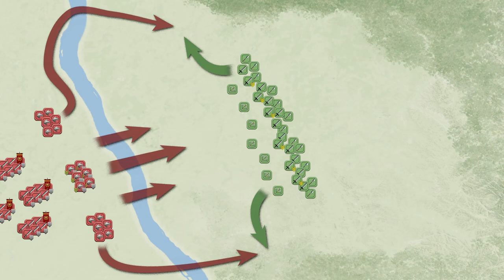Avenging Varus - Battle of Idistaviso (16 AD) DOCUMENTARY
Germanicus and Arminius are on a collision course for the largest clash of the Germanic Wars, the Battle of Idistaviso in 16 AD.

This history documentary is a continuation of our Avenging Varus series.

It is the winter of 15 AD and the Roman Germanic war drags on. Both sides have been bloodied this past year with the Roman army in particular suffering huge casualties at the Battle of the Long Bridges and in the storms of the North Sea. The battered legions barely make it back to the Rhine, unsure of whether or not they can even continue this Pyrrhic war. However fresh waves of troops and supplies from the Empire renew their spirits and plans are now made for fresh campaigns in 16 AD. Germanicus now masses an enormous Roman army. It will invade the lands of Germania in two thrusts which feature 1,000 ships and over 50,000 soldiers.

Meanwhile Arminius and the Germanic tribes prepare to weather the storm. They summon their forces on the eastern side of the Weser, prepared to gamble all in one last pitched battle. The Battle of Idistavisus!

Bibliography and Suggested Reading:
"Campaigns of Germanicus, 13-16 AD" by Ilkka Syvänne
"The Annals" by Cornelius Tacitus
"Roman Soldier Vs Germanic Warrior: 1st Century AD" by Osprey Publishing
"In the Name of Rome" by Adrian Goldsworthy

Research: Chris Das Neves and Eric Tenwolde
Writing: Chris Das Neves
Narration: Invicta
Production: Penta Limited